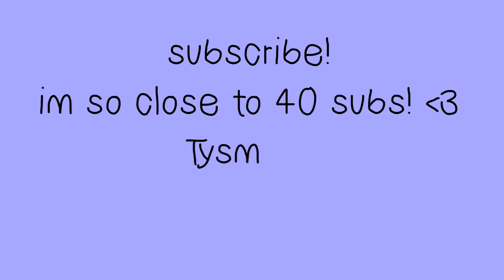Meet the artist meme (birthday special)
Woooo I’m 15 now!:D
SORRY IT AUTO CORRECTED TO 19 :(